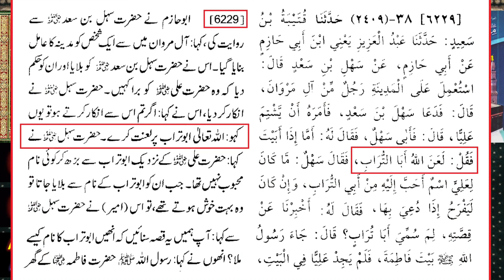😡engineer sahab ki karamat___by engineer Mohammad Ali Mirza 🔥🔥🔥